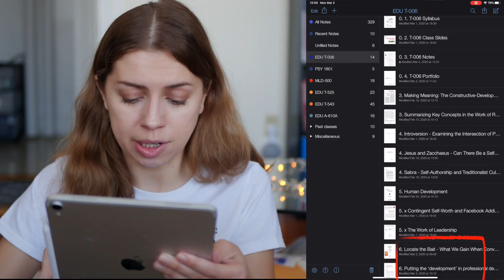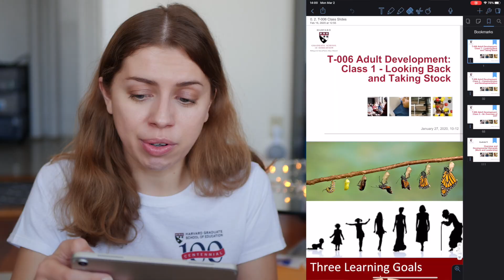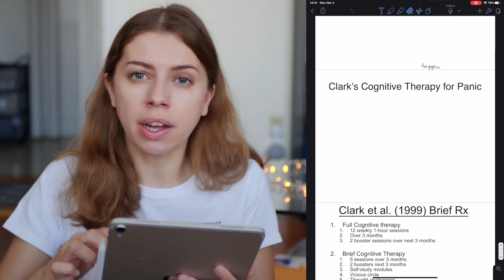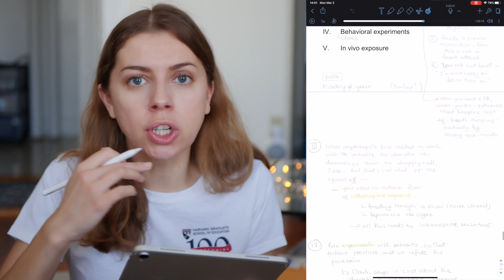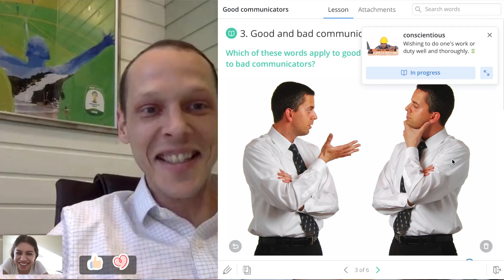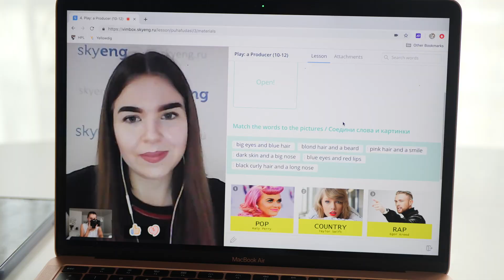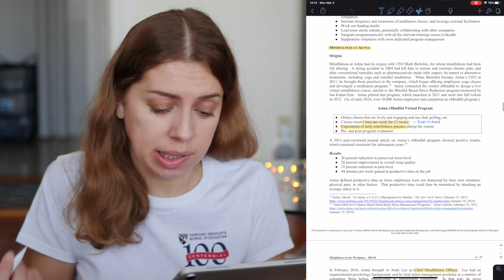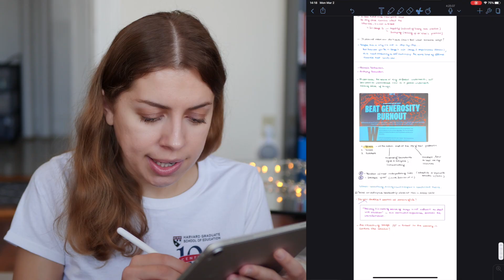Планшет сделал меня продуктивнее и умнее 🔥😍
С тех пор как я перешла на iPad Pro для записей и документов для учебы и работы в 2019, я каждый вечер повторяю Роме насколько я РАДА, что я решилась попробовать все на нем. Это такое огромное открытие для меня, я вам очень-очень рекомендую попробовать планшет для учебы и работы, если вы еще не пробовали!

🔥 Записаться на бесплатный пробный урок в Skyeng⠀‣⠀ (Новые ученики Skyeng, если будете покупать пакет, используйте еще код⠀‣⠀КЕЙ0220 , он даст еще 2 урока бесплатно).

⠀⠀...или на Амазон ‣

⠀⓷ Моё первое видео про учёбу и работу с планшетом Apple iPad Pro "Это покупка изменила мою жизнь! Планшет в учебе и работе!"

⠀⠀⚠️ Не пропускай контент⠀➤⠀ЖМИ 🔔 [под видео]⠀➤⠀ВЫБИРАЙ "ВСЕ"⠀➤⠀готово!

👩‍🎓 ОБО МНЕ
Я живу в Бостоне и учусь в Гарварде на программе Master of Education. Я рассказываю об этом потрясающем опыте в этом плейлисте ➤
До Гарварда я 8 лет работала в консалтинге и финтеке в Центральной Европе, Северной Африке и на Среднем Востоке. На этом канале я делюсь научно-обоснованными советами о том, как быть продуктивнее, умнее, расслабленнее, счастливее и здоровее!